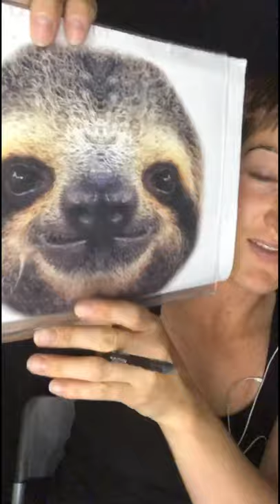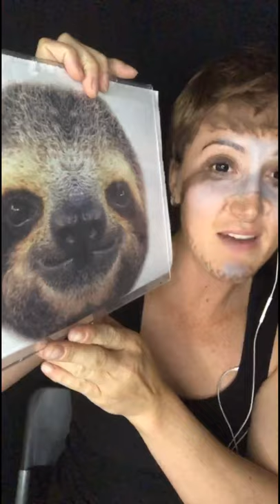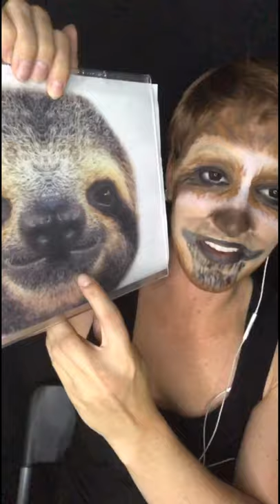S L O T H | Face painting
Sloth Makeup Tutorial
Recorded live on Facebook.

All Paints are Mehron Paradise AQ - Basic